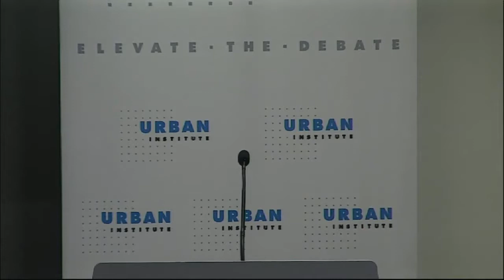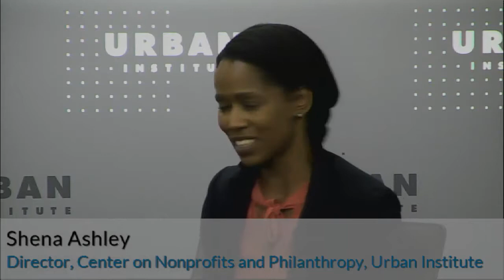Using Data for Social Change: A Conversation with Nancy Lublin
Please join Shena Ashley, director of the Urban Institute’s Center on Nonprofits and Philanthropy, as she welcomes Nancy Lublin, founder and CEO of Crisis Text Line, to a discussion about collecting, learning from, and sharing data in the nonprofit sector.

Lublin will speak from her experience as founder and CEO of Crisis Text Line and her prior leadership of DoSomething.org and Dress for Success. She will discuss how, using data science, she has integrated predictive analysis and A/B testing to help her teams make better decisions about how to target resources and choose which programs to continue. She will also discuss her decision to make Crisis Text Line’s real-time data publicly available through the site CrisisTrends.org to increase public awareness and insights.